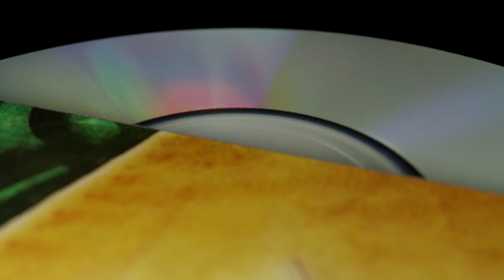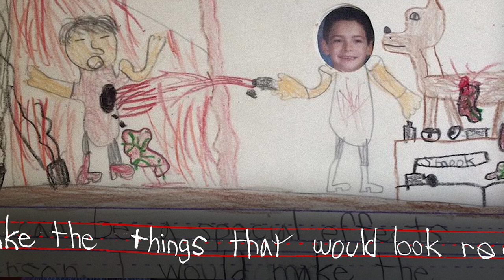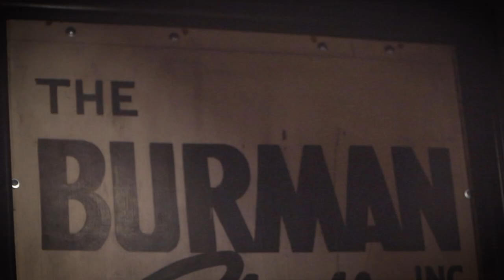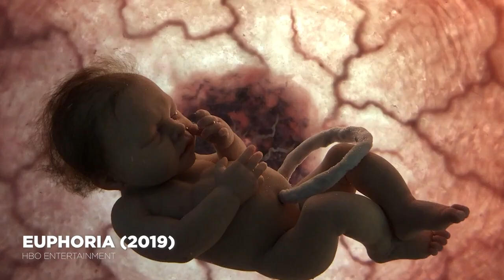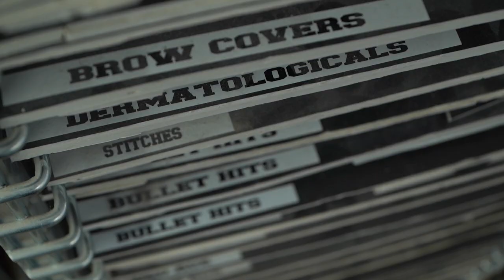In The Chair | Vincent Van Dyke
Vincent Van Dyke is an Emmy award-winning prosthetics designer and owner of Vincent Van Dyke Effects. Recently, he visited Cinema Makeup School to talk about starting out in the industry and running a successful SFX studio.

If you're passionate about the world of makeup and want to learn from the best, sign up for Cinema Makeup School, the top special effects and beauty makeup training in Los Angeles.

You'll have the opportunity to work with experienced industry professionals, learn cutting-edge techniques, and develop your skills through hands-on training and real-world experience. By choosing CMS, you'll be joining a community of talented and successful graduates who have gone on to work on major Hollywood productions, television shows, and more.